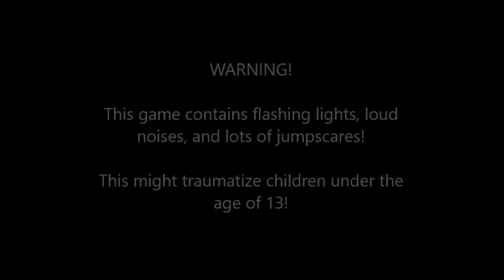Five Nights at Freddy's - Night 7 Gameplay (Custom and final shift)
I finally completed all of the nights. Now, I'm ready to play FNAF's 2!

Hey GodzillaGamerFam, thank you guys for watching this video! If you enjoy this video, please don't forget to like, subscribe to my channel, click the notification bell for more videos, and if you want to be part of GodzillaGamerFam, please check out my discord group